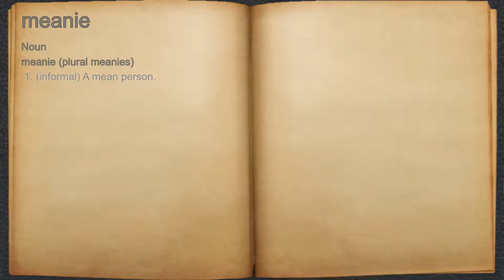What does meanie mean?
A spoken definition of meanie.

Intro Sound:
Typewriter - Tamskp